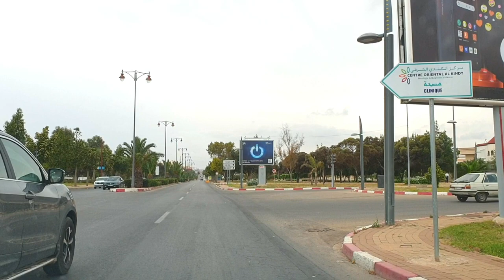جولة في الطريق السريع بين السعيدية وأحفير ،والدخول الى وجدةTour de l'autoroute entre Saïdia et Hafir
جولة في الطريق السريع بين السعيدية وأحفير ،والدخول الى وجدة
Un tour de l'autoroute entre Saïdia et Hafir, et entrée à Oujda